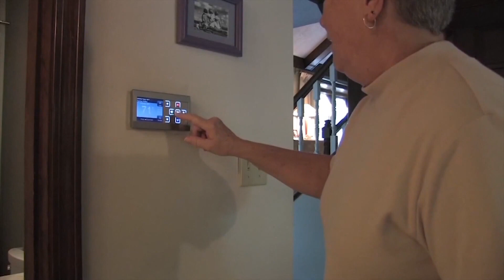AEP to spend millions improving electrical grid to prevent another massive outage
It's been five months since a massive outage knocked out power to 170,000 AEP customers in Franklin County.